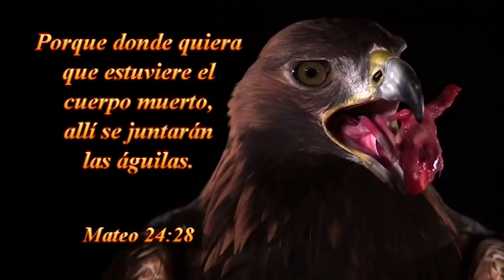2016-0923v Jorge Flores A.